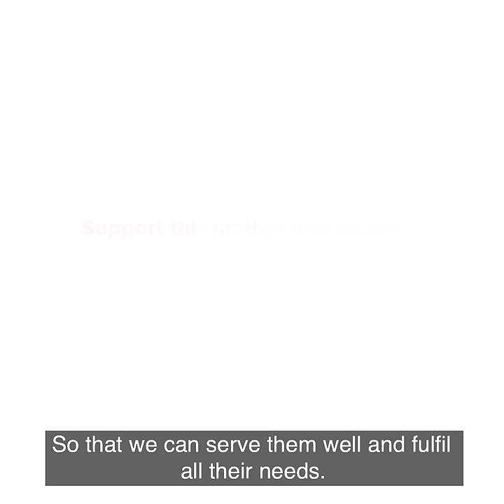AARF Is On A Mission To Give Hundreds Of Strays A Home, Help Them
Support this mother-daughter duo in Naigaon so that they can build a safe home and look after hundreds of animals in need. Even a small contribution will make a big difference.